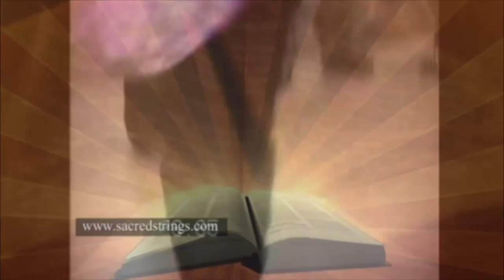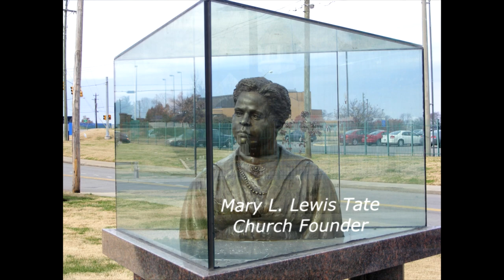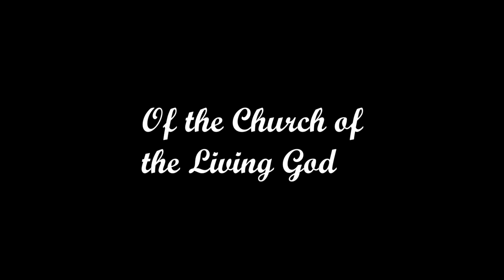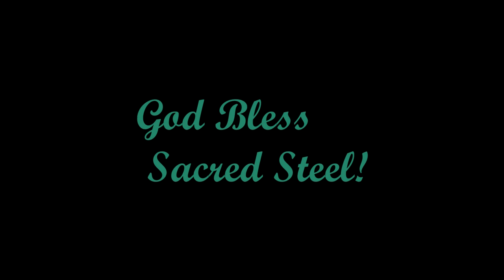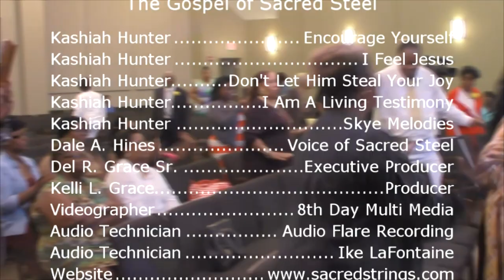The Gospel of Sacred Steel - Kashiah Hunter 2020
Sacred Steel TV presents, the "Gospel of Sacred Steel," a weekly TV show that airs every Saturday morning from 9:30am to 10:00am on Buckeye Broadband channel 69. Toledo, Ohio is the mecca of Sacred Steel Music & History and is dedicated to preserving the time honored legacy of the steel guitar. This episode will feature performances from Kashiah Hunter of Atlanta, Georgia.